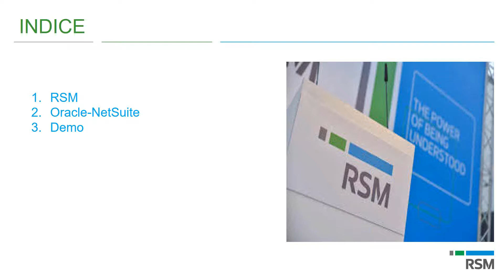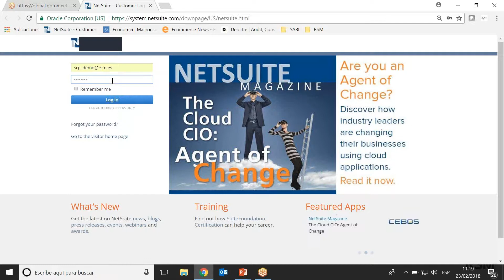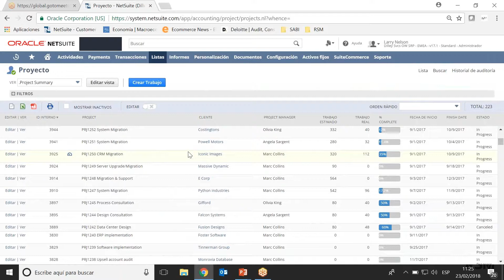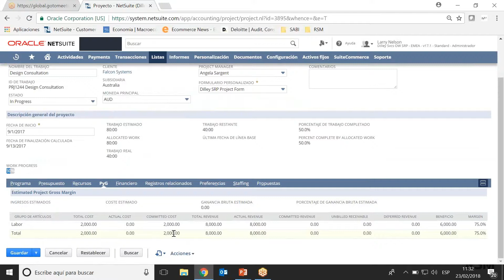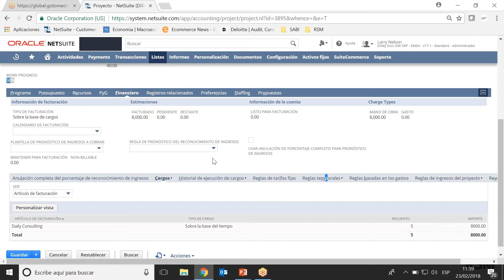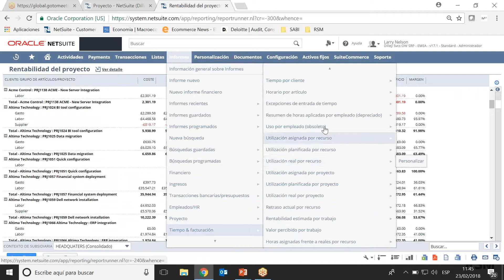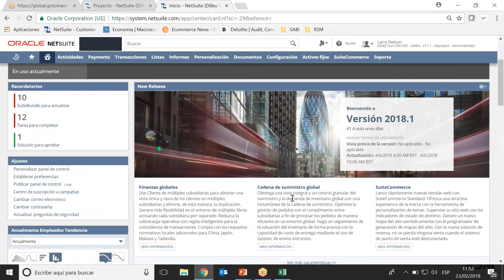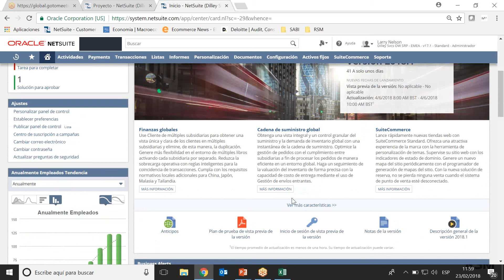ERP Netsuite para PYME de proyectos y servicios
00:00 ¿Qué hace RSM?
02:26 Presentación de Netsuite
03:00 TCO Cloud vs On-Premise
03:57 Solución integral verticalizada
05:10 Posicionamiento de Netsuite por Magic Quadrant de Gartner
05:46 Integraciones posibles con Magento, amazon, sugarcrm...
06:16 Demo para empresas de proyectos
08:45 Buscador
10:30 Cuadro de Mandos
13:00 Visibilidad por proyecto
16:20 Detalle de proyecto
16:40 PyG del proyecto
18:30 Tareas del proyecto
19:00 Presupuesto y Facturación del proyecto
31:25 Análisis de costes
32:15 Informes: Rentabilidad de proyectos
33:50 Informes: Tiempos
35:15 Exportación a excel de los reportes incluyendo las fórmulas
37:47 ¿Sólo trabajáis con empresas de Servicios y Proyectos?
39:15 Target: Mid Market y Start Up
40:00 Ventajas de un ERP Cloud: Total Cost Ownership: Actualizaciones
42:50 Servicios y Sector de Software
43:30 60% de sus clientes son servicios y proyectos/ 20% clientes de fabricación sencilla
45:45 Competencia: Sage, Dynamics NAV, Dynamics 365, SAP Business One
47:40 La escalabilidad es una de las claves de nuestro producto